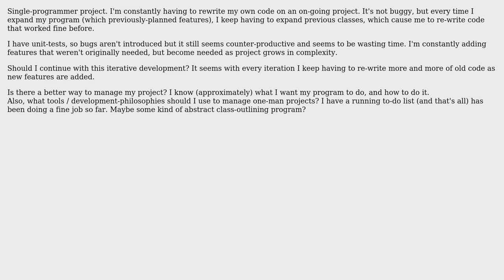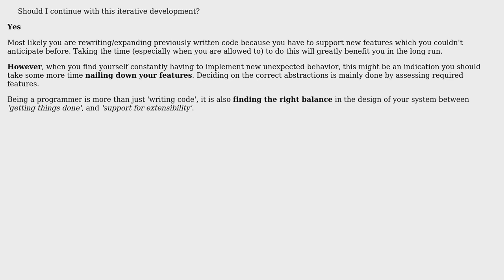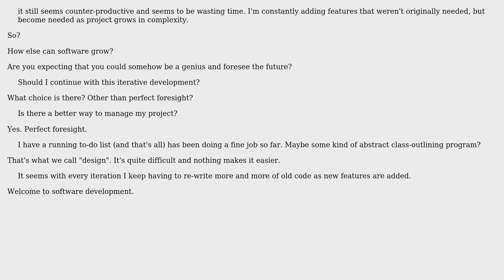Software Engineering: Rewriting code / better initial outline (3 Solutions!!)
Software Engineering: Rewriting code / better initial outline

With thanks & praise to God, and with thanks to the many people who have made this project possible! | Content (except music & images) licensed under CC BY-SA | Music | Images & others | With thanks to user Steven Jeuris user S.Lott user Casey Patton user AWF4vk and the Stack Exchange Network Trademarks are property of their respective owners. You are responsible for your own actions.